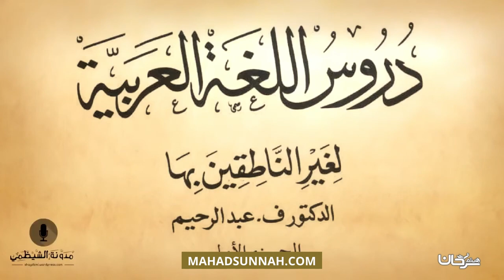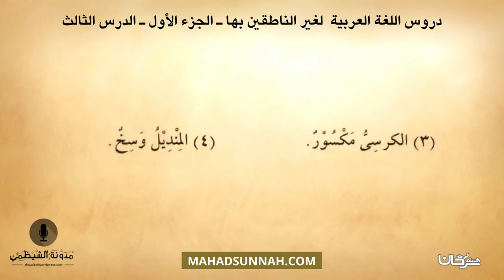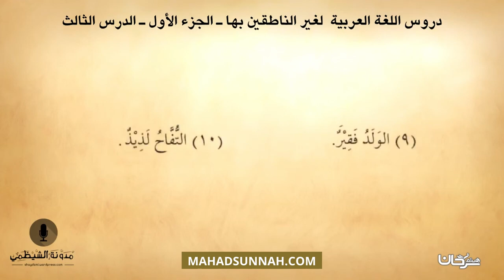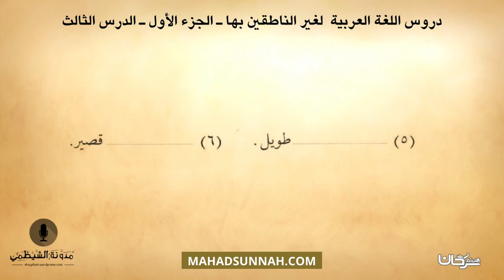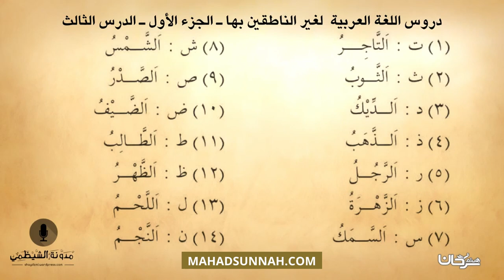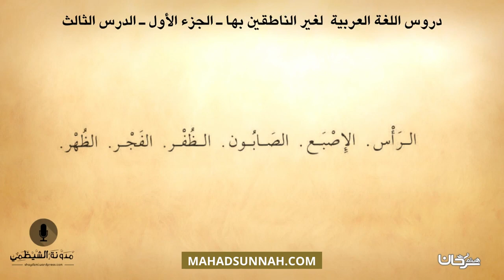#3 كتاب صوتي دروس اللغة العربية لغير الناطقين بها الجزء الأول الدرس الثالث